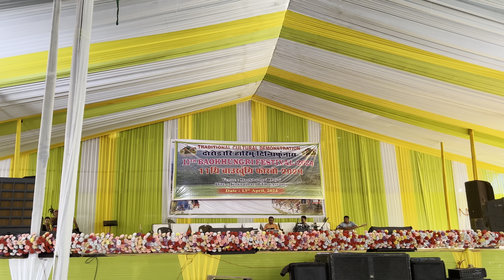Garo dance Bawkungre/ garo traditional dance / Bawkungre festival